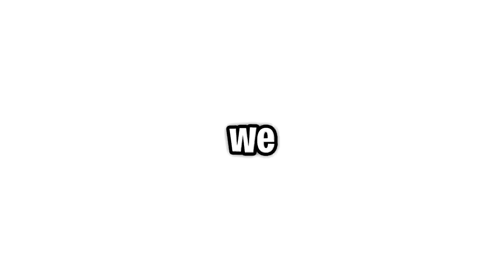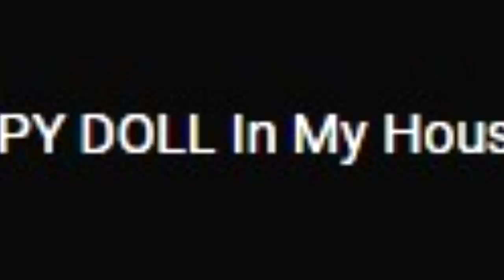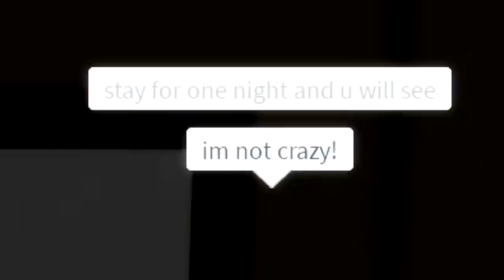Her Doll Comes ALIVE at NIGHT in Roblox BROOKHAVEN RP!! (Scary)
🛒 Hottest Merchandise!!